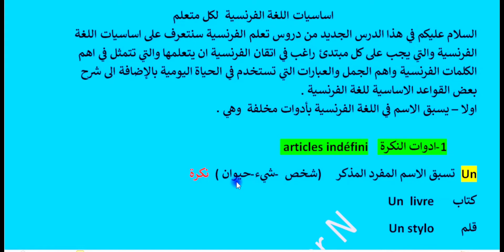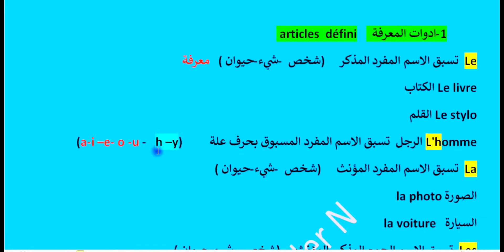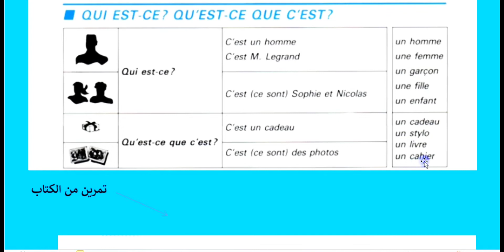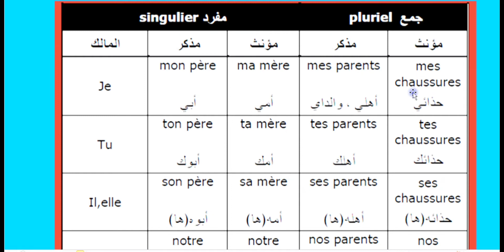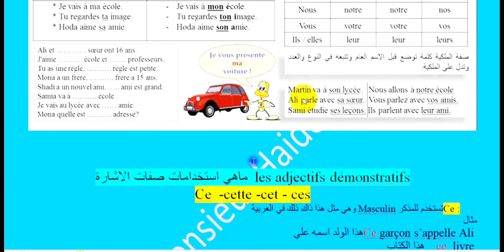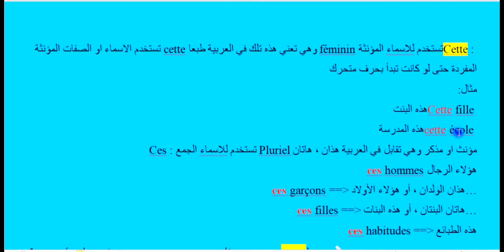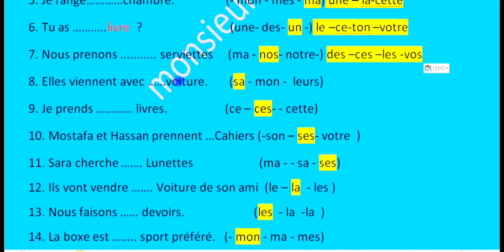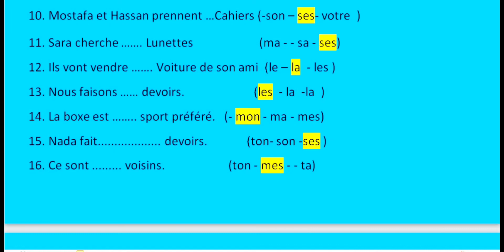أساسيات اللغة الفرنسية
🌹🌹اللغه الفرنسية🌹
📝اساسيات اللغة 📝
 بتقديم الدروس التعلميه لكم
وتفعيل زر الجرص🔔 ليصلكم كل درس جديد
قناه التالكرام لدروس اللغه الفرنسيه  @haidermonprofesseu
تالكرام الاستاذ H8_fr